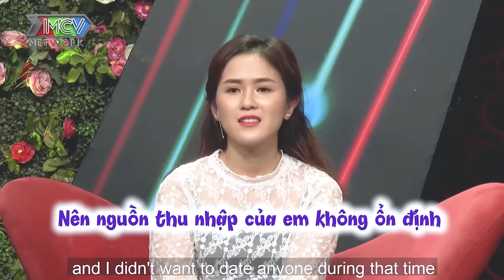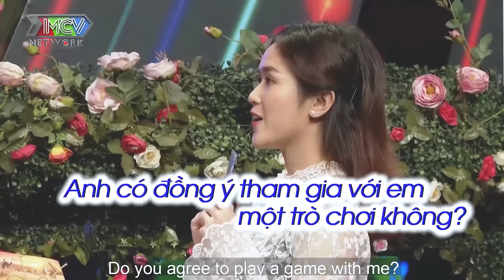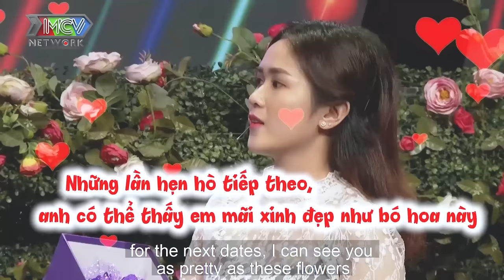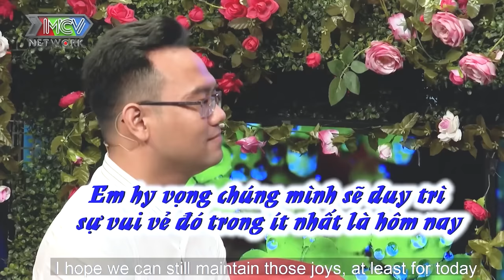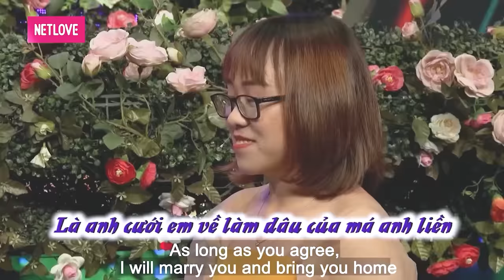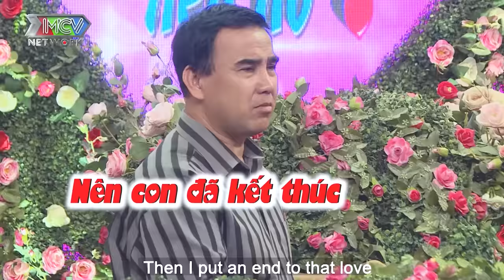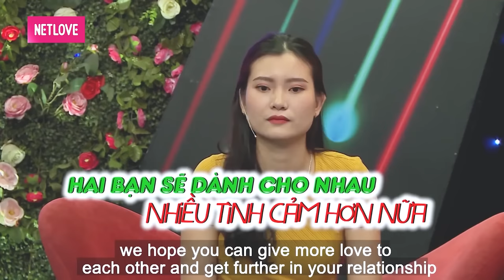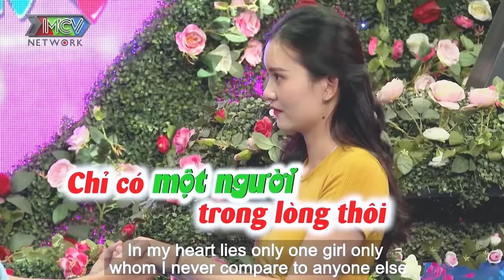Anh đừng ấn nút bỏ qua vì em không phải quảng cáo | hẹn hò hay nhất